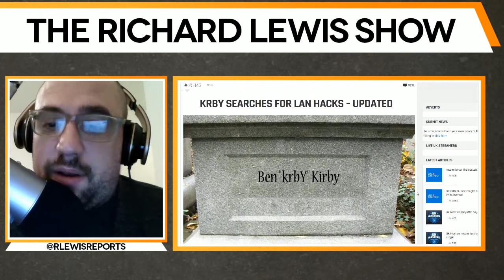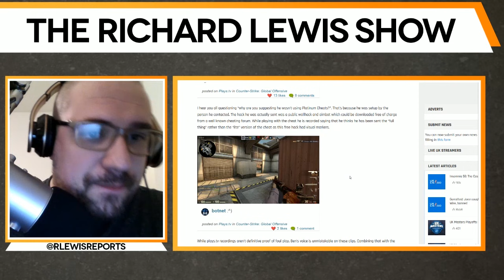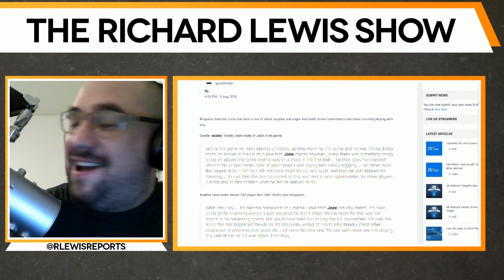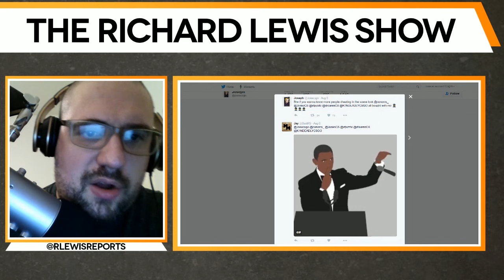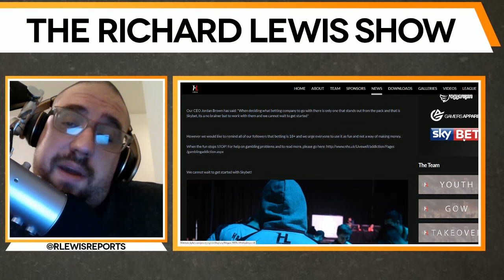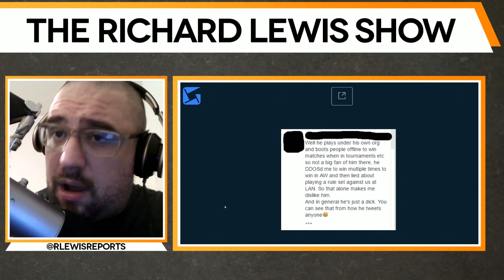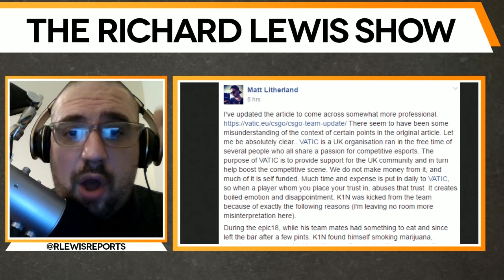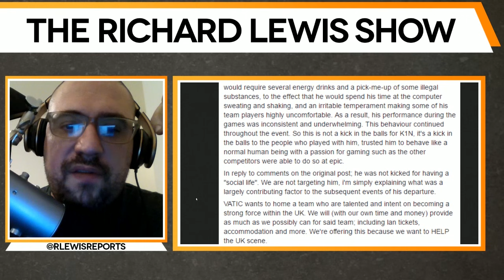Rich & Sam On: The Horror Of UK Esports